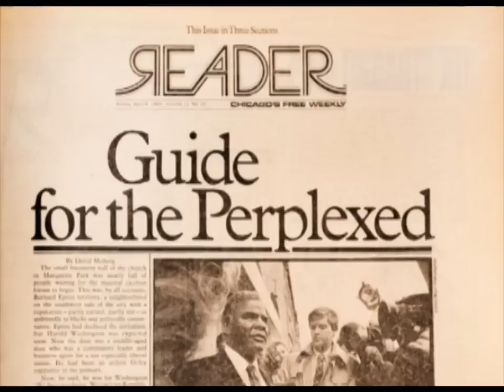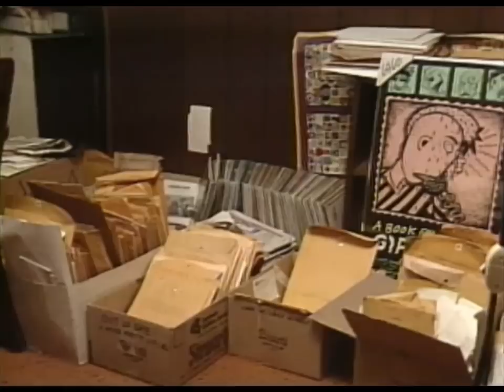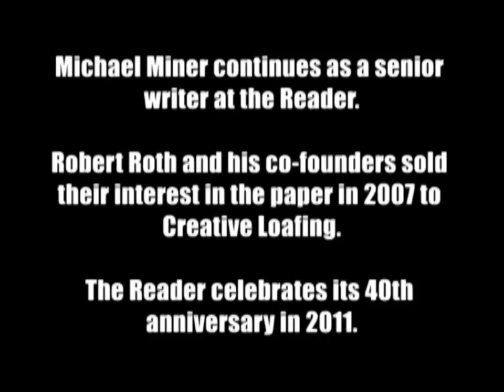Chicago Reader, 1983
Then-Publisher and Editor Robert Roth and then-Assistant Editor Michael Miner reflect on the founding and history of the Chicago Reader in their offices in 1983.